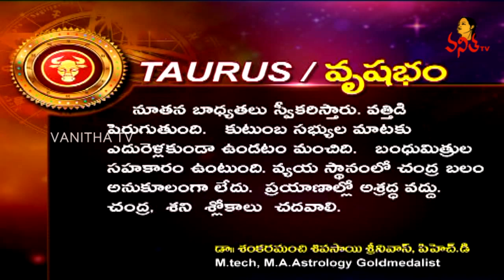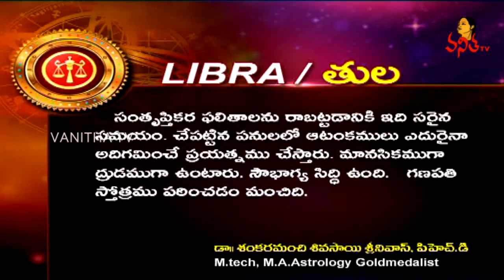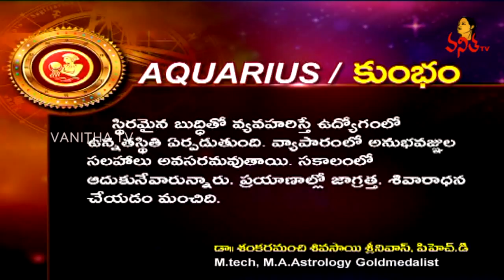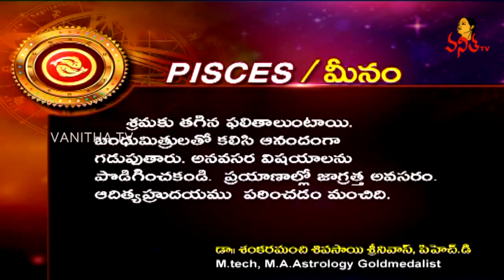Daily Horoscope | దినఫలాలు | 03 February 2020 | Monday Horoscope | Vanitha TV